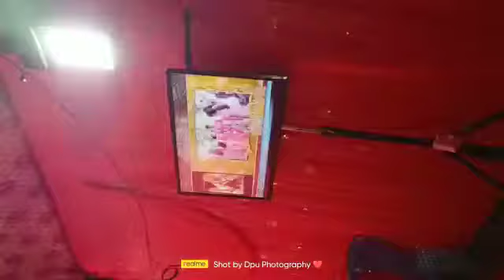Laxmi Photography / Set up ❤️